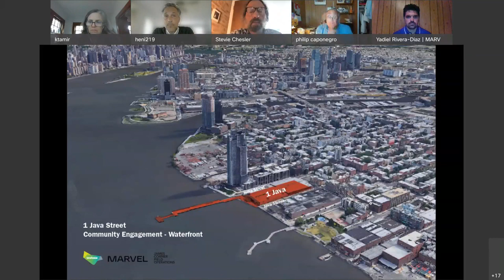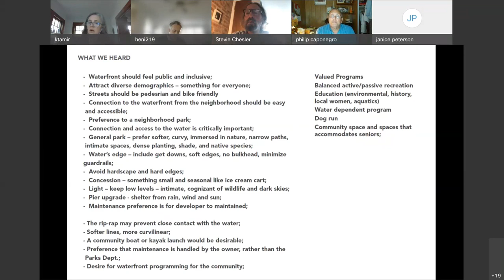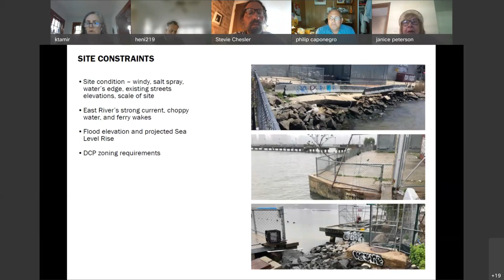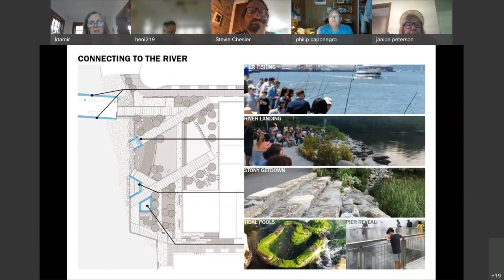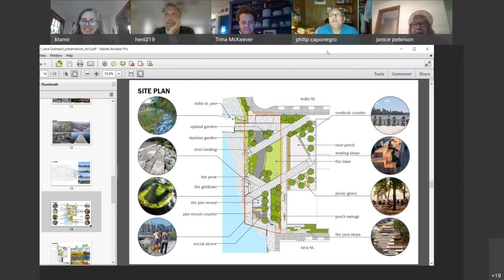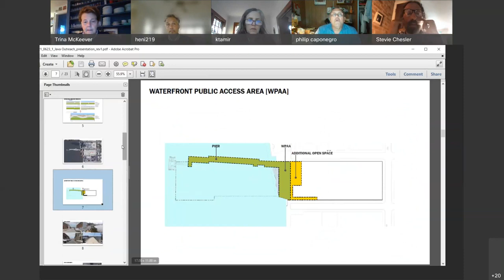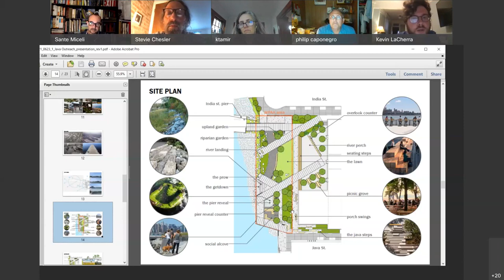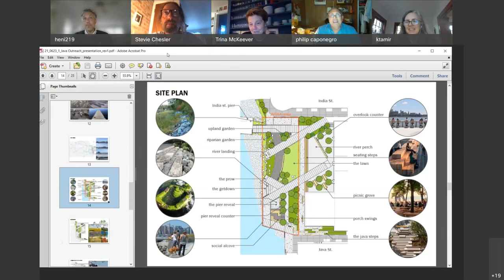Parks & Waterfront Committee Meeting 6- 23 -21